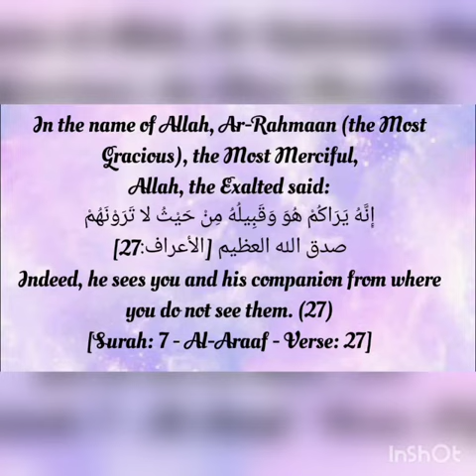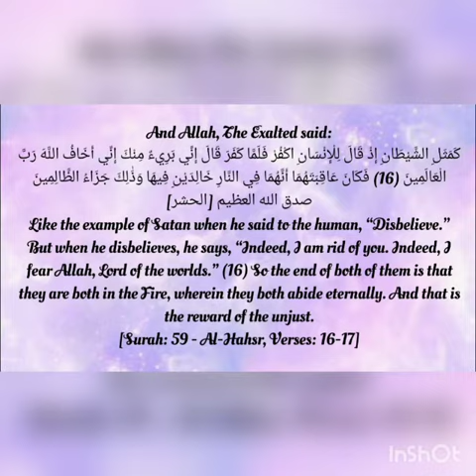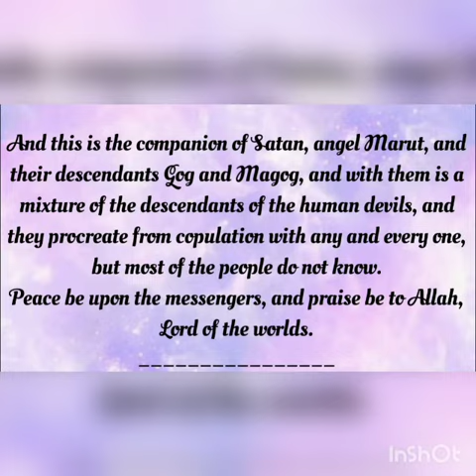Angel Marut (The Companion Of Satan)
Who is 'Angel Marut' ?🤔 And  who are his descendants that live with us on Earth? 😳